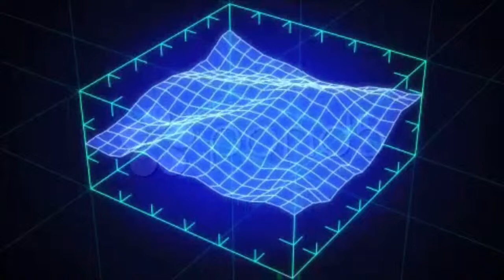Statusgrid Hd. Stock Footage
You have watched Statusgrid Hd. Stock Footage"